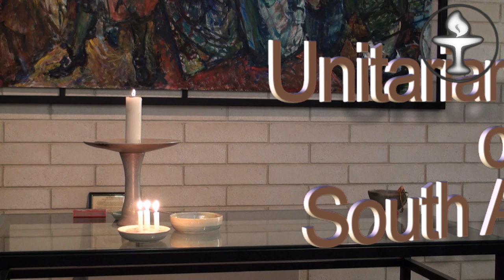A Rabbit out of a Hat Part 1.mp4